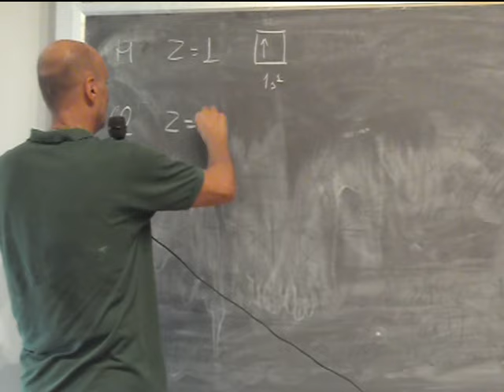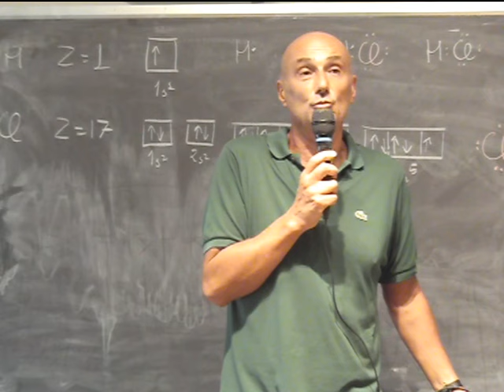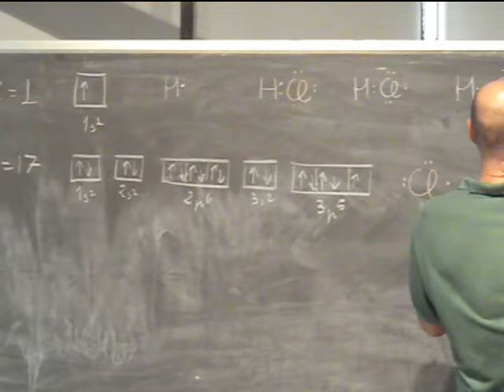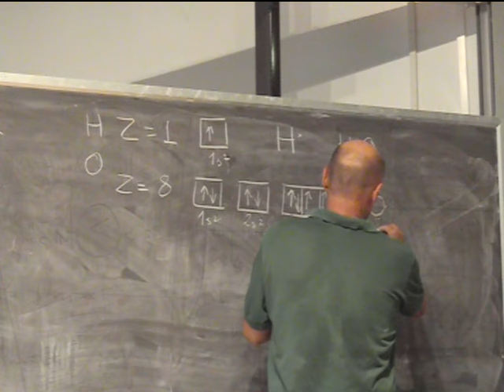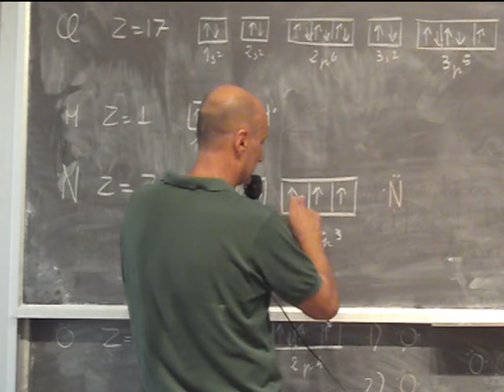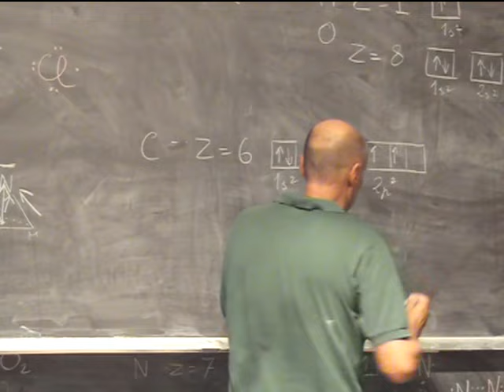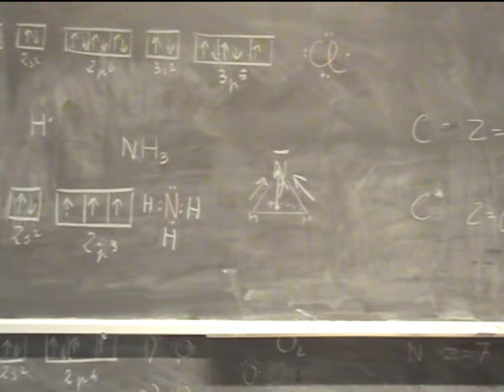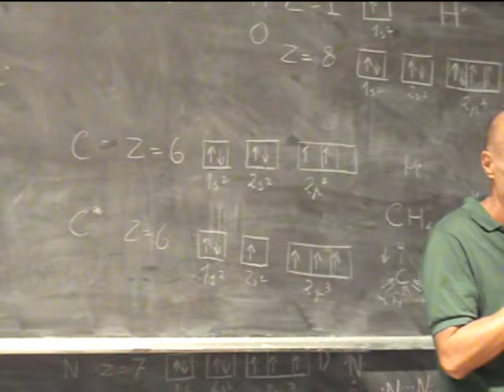Chimica Applicata Lezione 7b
Presupposti energetici della formazione del legame chimico. Legami primari: legame covalente puro e polare, polarità delle molecole, legame ionico, legame metallico.